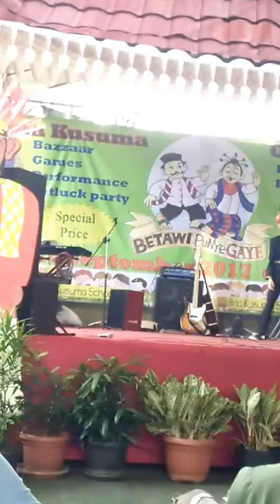Lagu Si Doel Anak Betawi -- Darren J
Bina Kusuma Open House 2017